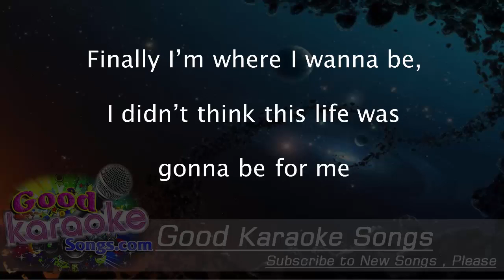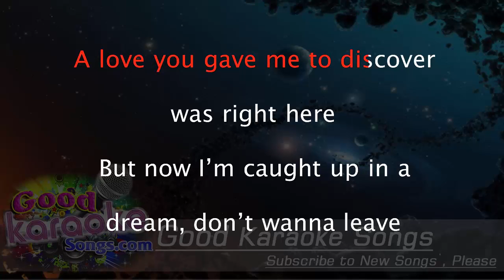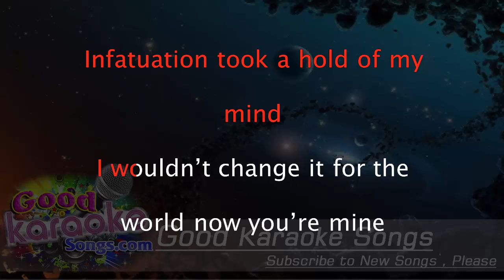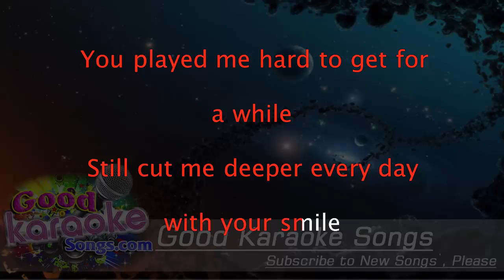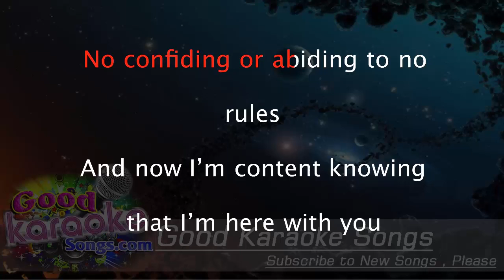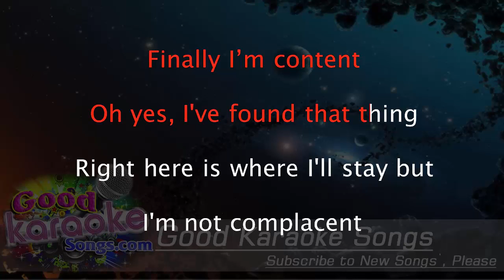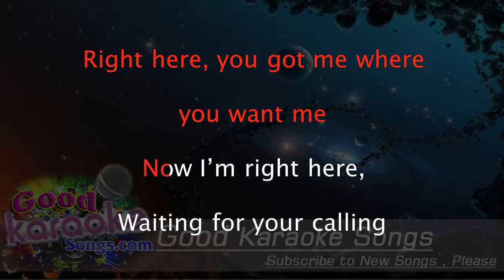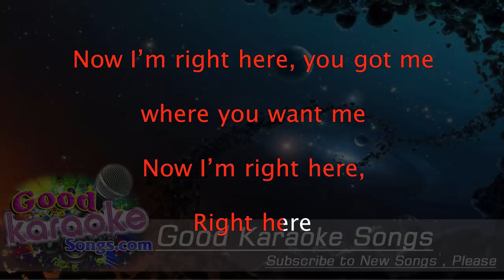Right Here - Staind ( Karaoke Lyrics )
Baby, I'm here, I'm here to stay
I ain't going nowhere
I know you're scared cause you've been hurt
Baby, it's alright
Lost in your eyes every time that you look in mine
I promise to be all that you need
I won't leave you, baby
No, cause I just wanna love you
I would never ever put nobody up above you
I just wanna kiss you baby, I just wanna hug you till the end, baby till the end

And I'm right here, ain't nobody gotta hold you
Cause I'm right here, ain't nobody gon' control you
Cause I'm right, right here
Yeah
I'm right here, I'm right here, I'm right here, I'm right here
Yeah

Right here, right here, yeah

[Drake:]
Say you'll be mine, say we'll be fine
Say we'll be together
Selfish of me to ask since I be the reason we don't last forever
Wish that you knew all that I do to make this thing go right
Promise to be all that you need
I would never ever put nobody else above you

Yeah
Yeah

[Drake:]
And I say, good girl got her mind right
She been raised right, being patient, I know you waiting
Waiting on a good thing, when the time's right
You should let me get to know you, baby

I just wanna put it on you
If you want to, baby, tell me what you gon' do, girl
I can make you feel perfect, girl you're worth it
I just need to see you work it, girl

Yeah
Yeah

Right here, right here, yeah, yeah, yeah, oh, oh, yeah